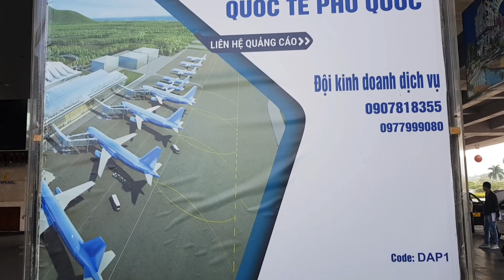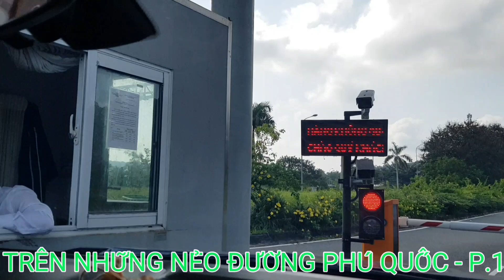TRÊN NHỮNG NẺO ĐƯỜNG PHÚ QUỐC - HÒN ĐẢO NGỌC CỦA TỈNH KIÊN GIANG | PHẦN 1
Phú Quốc là một hòn đảo nằm trong vịnh Thái Lan và là đảo lớn nhất Việt Nam.
Về hành chính, đảo Phú Quốc cùng với các đảo nhỏ hơn ở lân cận và quần đảo Thổ Chu cách 55 hải lý về phía tây nam hợp thành thành phố đảo Phú Quốc trực thuộc tỉnh Kiên Giang.
Thành phố Phú Quốc được thành lập vào đầu năm 2021 trên cơ sở huyện đảo Phú Quốc trước đây và là thành phố đảo đầu tiên của Việt Nam.
Đảo Phú Quốc nằm trong vịnh Thái Lan, phía tây nam của Việt Nam.
Phú Quốc trải dài từ vĩ độ: 9°53′ đến 10°28′ vĩ bắc và kinh độ: 103°49′ đến 104°05′ kinh đông. Phú Quốc cách thành phố Rạch Giá 120 km và cách thành phố Hà Tiên 45 km.
Nhìn trên bản đồ, Phú Quốc có hình dáng con cá đang vẫy đuôi trong vịnh Thái Lan.
Thành phố Phú Quốc có diện tích 589,27 km², dân số năm 2020 là 144.460 người, mật độ dân số đạt 245 người/km².
Vùng biển Phú Quốc có 22 hòn đảo lớn nhỏ, trong đó đảo Phú Quốc lớn nhất có diện tích 580 km², dài 49 km. Địa hình thiên nhiên thoai thoải chạy từ bắc xuống nam với 99 ngọn núi đồi. Tuy nhiên, cụm đảo nhỏ của cảng An Thới bị ngăn cách hẳn với phần mũi phía nam của đảo Phú Quốc bởi một eo biển có độ sâu tới hơn 60 m.
Đảo Phú Quốc được cấu tạo từ các đá trầm tích Mesozoi và Kainozoi, bao gồm cuội kết đa nguồn gốc phân lớp dày, sỏi thạch anh, silica, đá vôi, riolit và felsit.
Các đá Mesozoi thuộc hệ tầng Phú Quốc. Trầm tích Kainozoi thuộc các hệ tầng Long Toàn (Pleistocen giữa - trên), hệ tầng Long Mỹ (Pleistocene trên), hệ tầng Hậu Giang (Holocene dưới - giữa), các trầm tích Holocene trên và các trầm tích Đệ Tứ không phân chia.
Thời tiết mát mẻ mang tính nhiệt đới gió mùa.
Khí hậu chia hai mùa rõ rệt:
Mùa khô: Đảo Phú Quốc chịu ảnh hưởng gió tín phong bán cầu Bắc. Nhiệt độ cao nhất 35 độ C vào tháng 4 và tháng 5.
Mùa mưa: Đảo Phú Quốc là cửa ngõ đón gió mùa Tây - Tây Nam, độ ẩm cao từ 85 đến 90%.